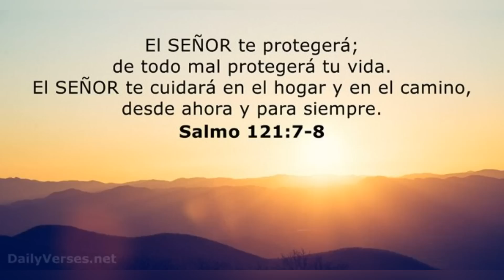Elly De La Cruz De Firmar Por 65 Mil Dolares A Brillar Como El Mejor Prospecto De MLB